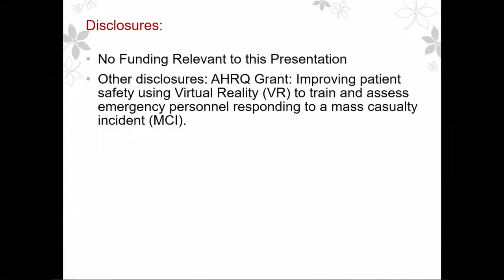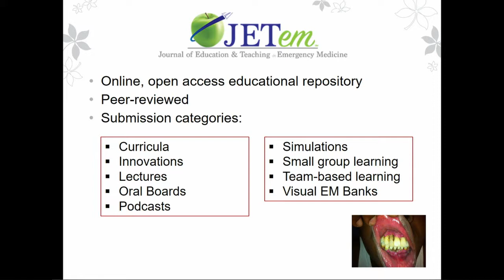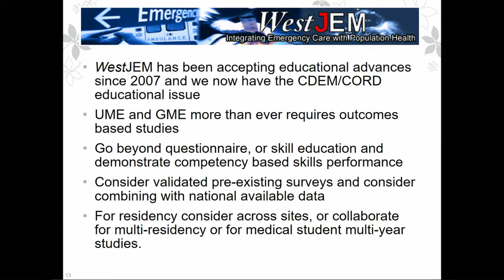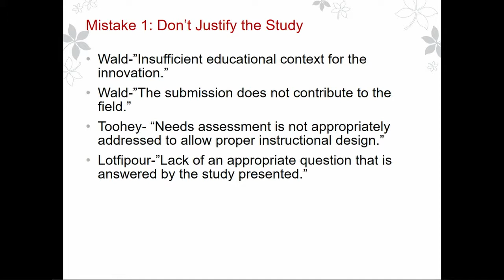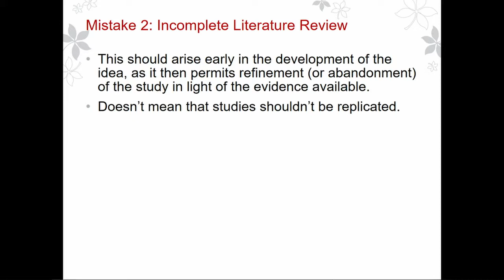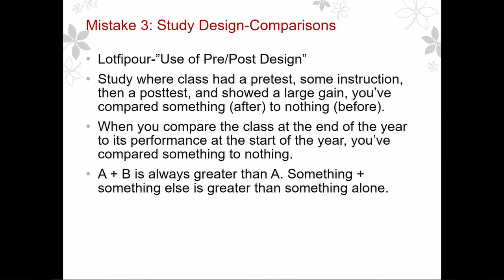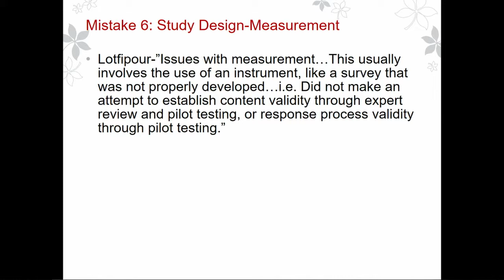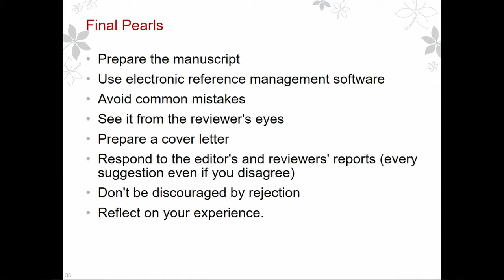Meet the Editors 2.0: The Top 10 Mistakes We Make in Med Ed Research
Meet the Editors: Top 10 Mistakes Made in Education Research and How To Avoid Them (Education Research Interest Group Sponsored) (Education Research Interest Group Sponsored)
SAEM19
Nicholas Kman, MD
 Shahram Lotfipour, MD, MPH
 David Wald, DO
 Susan Promes, MD, MBA
 Shannon Toohey, MD
 Megan Osborn, MD, MHPE